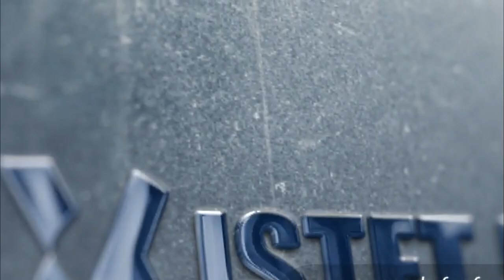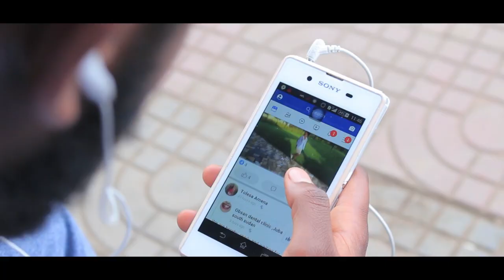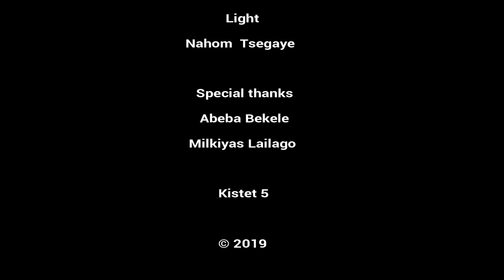BIBLE VS PHONE @kISTET PRODUCTION SHORT MOVIE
Romans 12:1-3, now a days because of many reasons unintentionally we all have a struggle day to day with ourselves. The more our phone become a part our earthly lives...we become to ignore the eternal one which is the Bible. It is our prayer may God help to seek him more, when you watch this video.